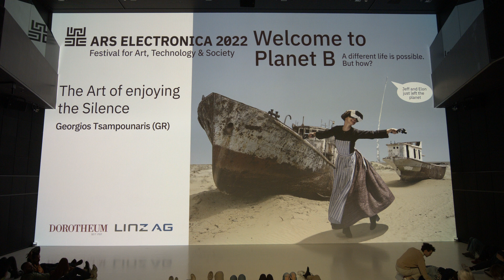The Art of Enjoying the Silence @ Ars Electronica Festival 2022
25' Meditative immersive experience in Deepspace 8K.